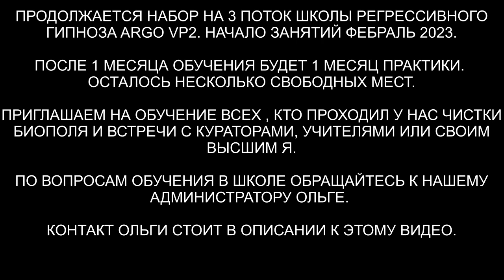Гуманоид - паразит и его колпак | Джинн | Дракон | Неупокоенная душа | ARGO VP2 регрессивный гипноз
✅ По вопросам сеансов - администратор Ольга Гуманоид - паразит и его колпак | Джинн | Дракон | Чистка квартиры | Неупокоенная душа. ARGO VP2 регрессивный гипноз проводили: слипер - Вера, гипнолог - Влад. Техники и личные данные - убраны. Здесь будет интересно!

00:00 Юлия и колпак
02:09 Гуманоид и в горле его энергии
03:52 Другие Интерференты
04:37 Красный Дракон
05:42 Инкуб
06:01 Выстраиваем каналы
06:51 Гуманоид с Ореона
09:20 Забираем родные энергии Юлии
10:03 Джин, Инкуб и Дракон забирают все свое
12:03 Открываем портал в квартиру
12:48 Ли на связи
14:18 Чистка квартиры
14:32 Интерференты в клетке
15:01 Отпускаем Джина
15:31 Слово Красного дракона
15:59 Неупокоенная Душа Лада
17:36 Черт собирает все свое
18:32 Стук от портала выше параллельно
19:47 Закрываем порталы
21:04 Отдаем черту шар с негативом
22:01 Отключаемся от квартиры